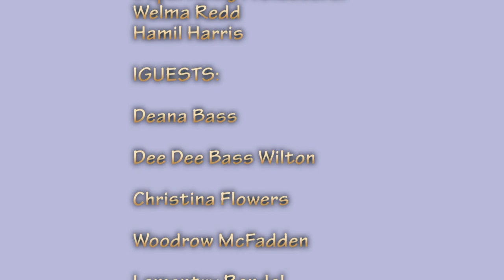Peoples Panel Part 2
MSU MPPD 240 Class Of 2016 The People's Panel
Guest: Lamenter Randal, Christina Flowers, Rev. Jerome Stephens Alicia Diaz, Woodrow McFadden, Deana Bass Dee-Dee Bass Wilbon, Daniel Wilson
Prof. Hamil Harris...
Gerald L. Collick Host Producer & Editor